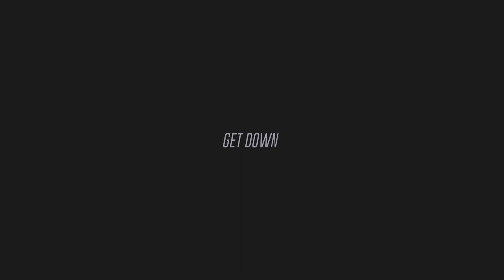Sergiio x Roland AX-Edge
Roland asked me to introduce the world to the new AX-Edge Keytar ... Here's what happened ...